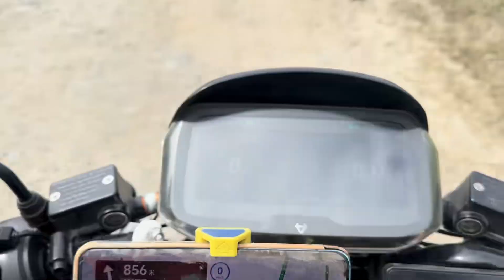电动摩托车上黑龙江高速行驶！远离国道烂路